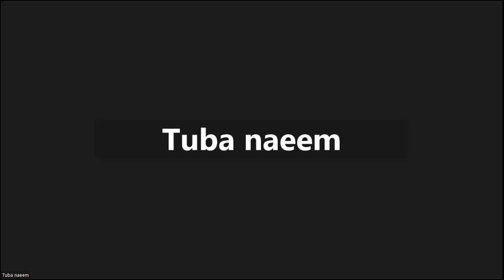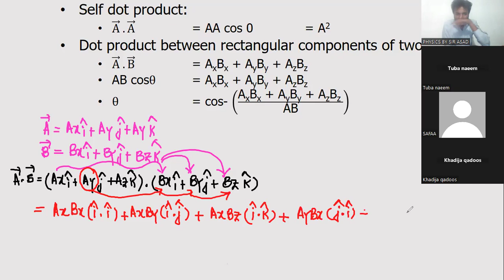DOT PRODUCT AND STUDENT DISCUSSION